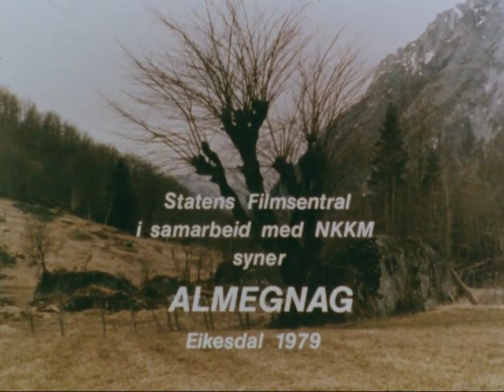Elm gnawing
Om piling av alm og utnyttelsen av almebark som krøtterfor i Eikesdalen.
(fra SIFT)